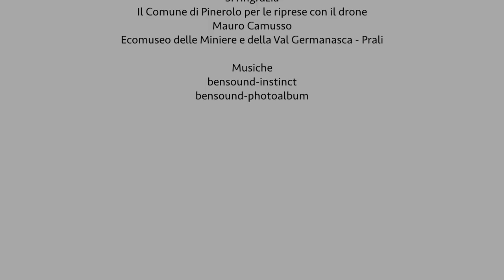La zone de Pignérol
De la forteresse de Fenestrelle jusqu’à Torre Pellice, en passant par Pignérol : un voyage au milieu des vignobles et des architectures paysagères.